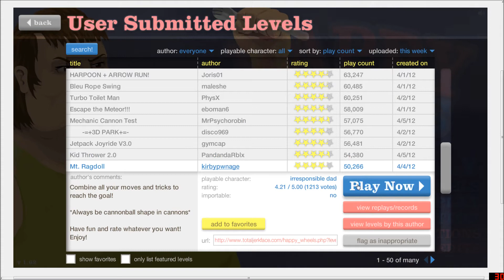HappyWheels Funny Moments Compilation #1 w/Commentary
My first youtube video. Funny moments in HappyWheels while I play to make you lol with my commentary.